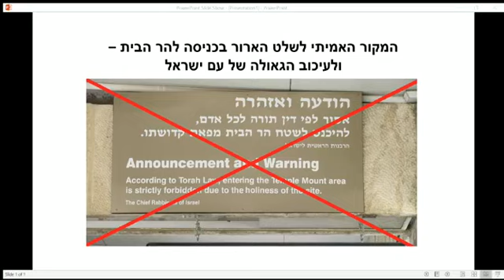המקור האמיתי לשלט הארור בכניסה להר הבית - ולעיכוב הגאולה של עם ישראל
המקור לשלט בהר הבית הוא בכתות אנטי-ציוניות שהתנגדו להקמת מדינת ישראל